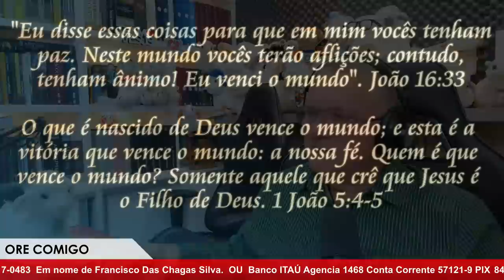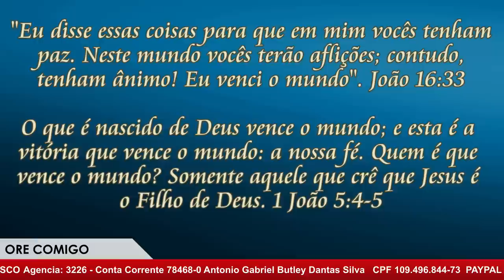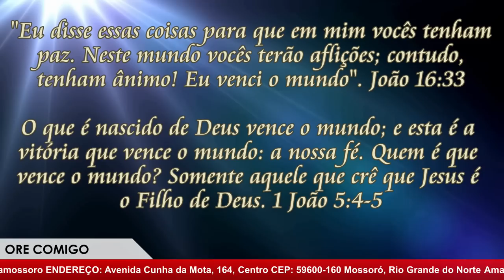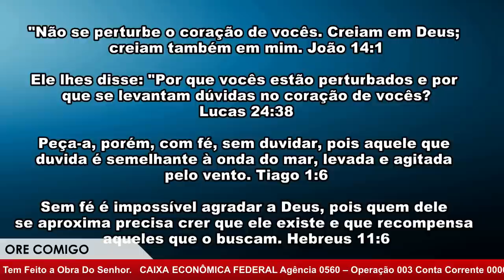ORE COMIGO SUA CAMPANHA NO SALMO 91